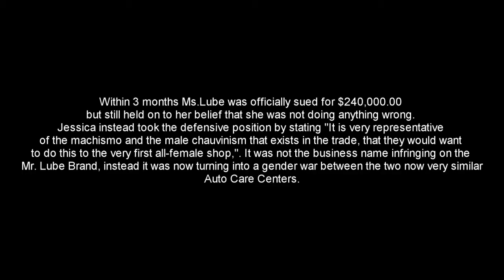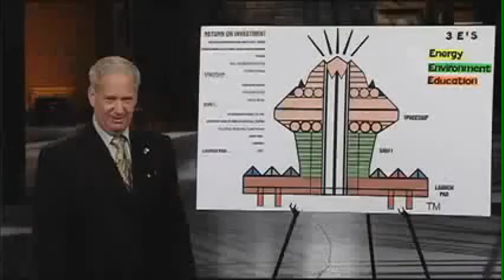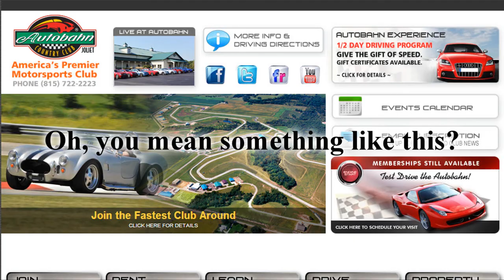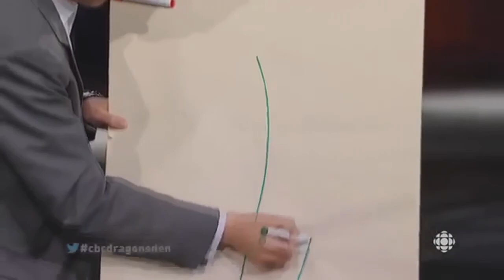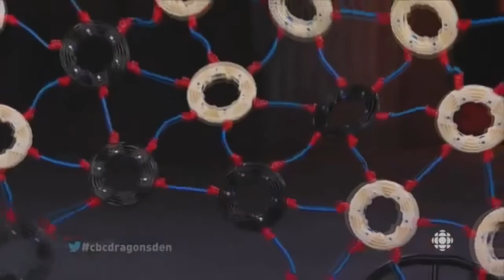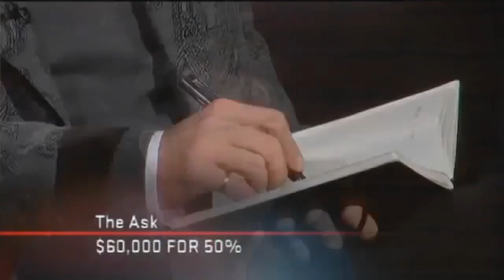Dragons' Den in a Nutshell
A summary of the Canadian version of Dragons' Den. Makes me wonder why they even let some of these people on the show. Many clips didn't even need that much editing as they are humorous as is. The source videos were of low quality so playback in HD won't make much difference here. There are a couple of volume spikes, most notably at 12:52.